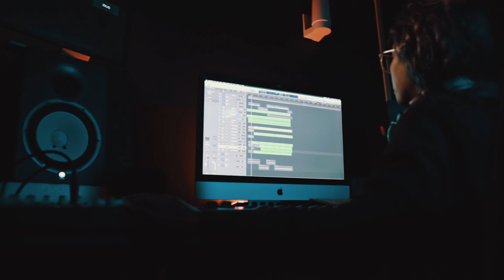Girlfriends | Coming Soon | A Medianet Original Series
Multi-Screen is an application through which anyone can watch live TV channels and video on demand (VOD) movies and TV series. Customers will be able to watch all their favorite local and international TV channels on their mobile phone, tablet, or PC. Customers will also be able to access local and international VOD movies and TV series, as well as Medianet Originals available exclusively on Multi–Screen.

MSTV has also recently launched whereby customers in Male' and Hulhumale with a UHD Android TV can opt for decoder less solution and view all their channels plus VOD movies and series on an Android TV app. Switching from a cable service to MSTV will come at no additional cost for Medianet customers. A Medianet technician will visit your home to connect your UHD 4K TV to the Medianet Fiber Network to ensure you can watch channels and VOD at the highest quality.